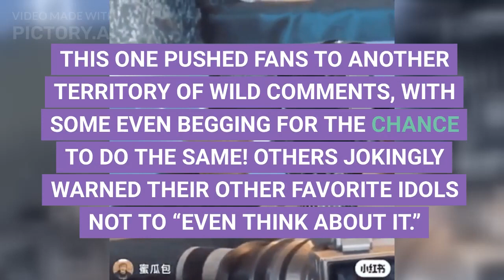FANS GONE CRAZY over SEVENTEEN event. CLOPE UP reveals the TRUTH.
We provide you with the latest KPOP News and Trends.

*heart*